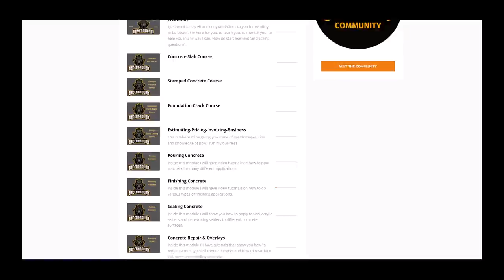We Combined Roller Stamping And Broom Finished Concrete (Never Done Before)(:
This is Part 2 of our Golf Cart Concrete Driveway Series. We're roller-stamping the walkway part and broom-finishing the Golf Cart section.
We combined both finishes in the same pour and I'm showing you how we did it in this video. I've never seen anyone else do both, roller stamping and broom finishes in the same pour.
The pour was unique in itself because of the steep slope we had to deal with. Adding a stamped concrete finish and broom finish just added to the level of difficulty.
The video will show you how we handled mag floating and edging the concrete. Then, it'll show you how we roller-stamped the curved walkway along with broom finishing the concrete driveway.

TOPCON LASER LEVEL:

DEWALT PENCIL VIBRATION TOOL:

INVERTER GENERATOR LIKE WE USE:

HAND FINISHING KNEE BOARDS:

MAG FLOAT & STEEL TROWEL SET:

2" MARGIN TROWEL:

CONCRETE PLACER OR KUMALONG:

CONCRETE FINISHING BROOM:

CONCRETE SCREED:

CONCRETE EDGER:

CONCRETE GROOVER: